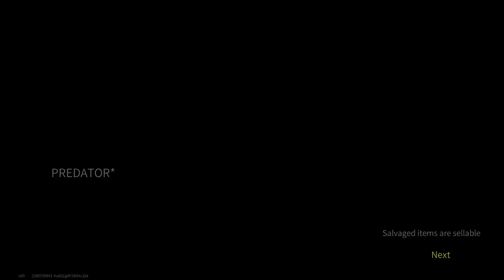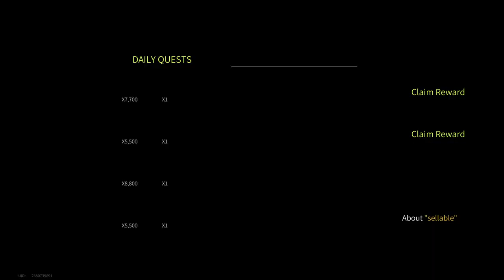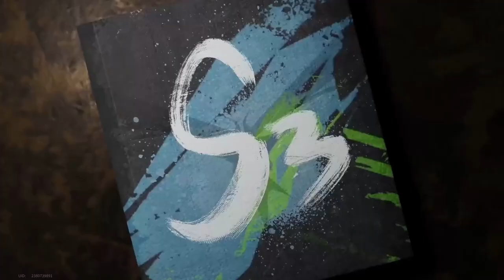FIREFLY HUNTER - Lost Light 2022 | Day 54 | Gameplay ( NoCommentary ) #168